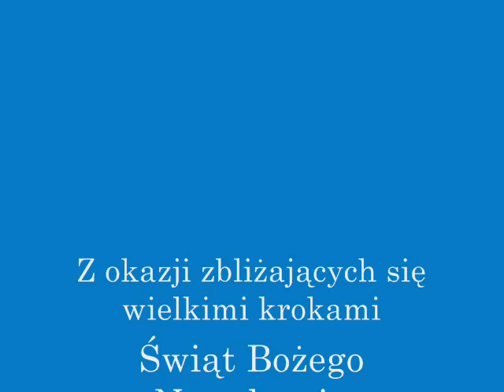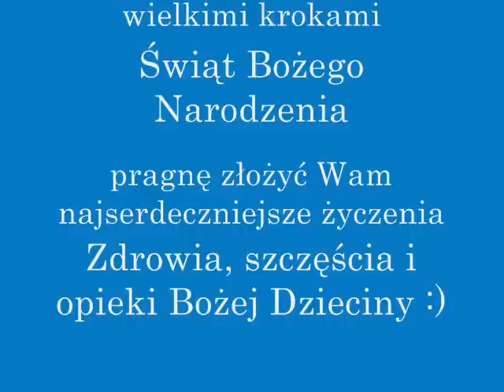Z narodzenia Pana - Irena Santor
Nie wiem, skąd ten pomysł, by we wrześniu słuchać już kolęd :) To po prostu silniejsze, musiałem :D Za niedługo ciąg dalszy kolęd... Liczę na łapki w górę (y)